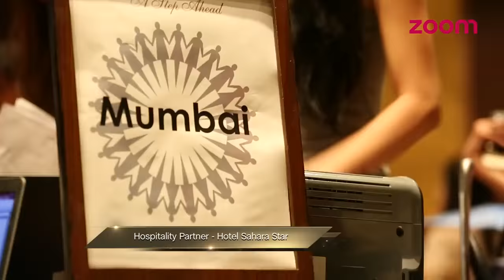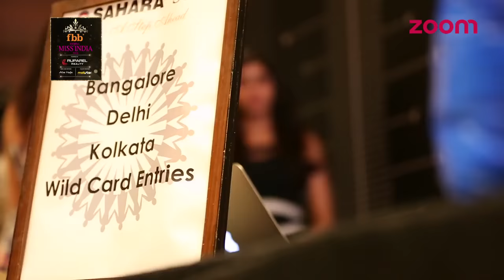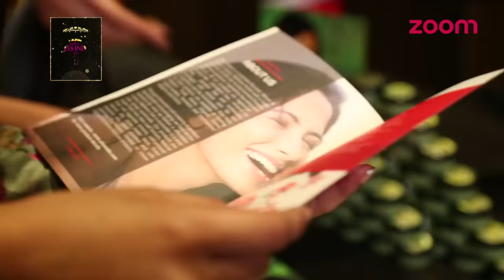fbb Femina Miss India 2016 - Mumbai Auditions - Episode 8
Watch fbb Femina Miss India 2016 Final Auditions in Mumbai.

Beauty Pageants is your one stop destination for all that's happening in and around the world of glammour and beauty. Get the latest news, views and interviews from beauty contests like Femina Miss India, Miss Diva, Mr India, Campus Princess, Fresh Face, Miss World, Miss Universe, Miss Earth, Miss International, Miss United Continents, Miss Supranational, Miss Grand International all under one roof. Check out all exclusive videos on this channel.